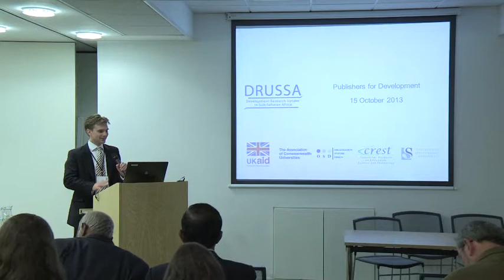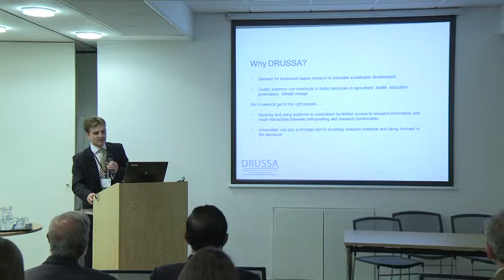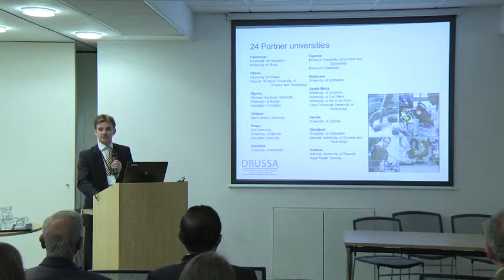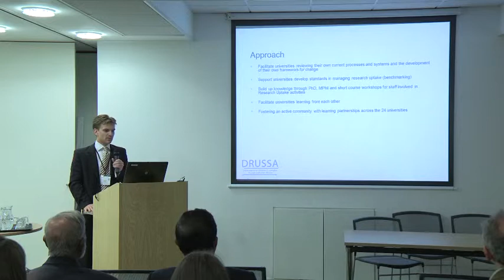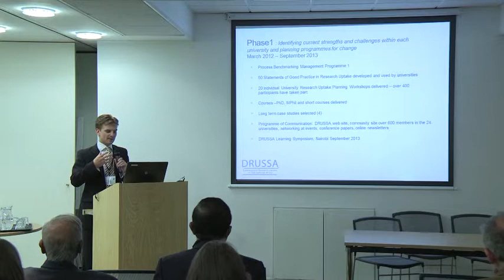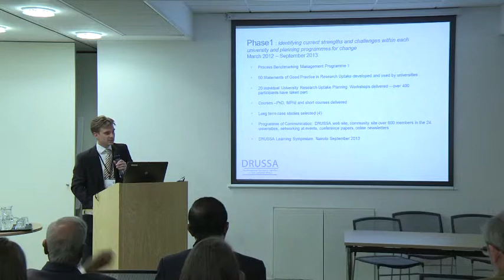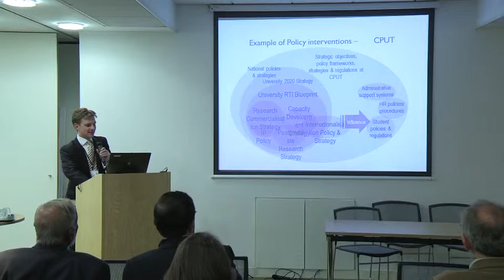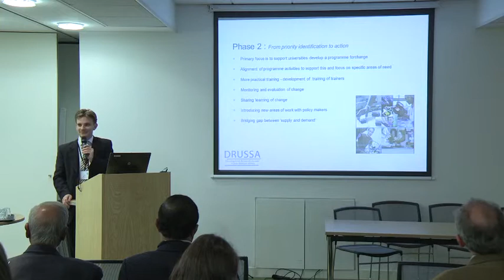Development reseach uptake in sub-Saharan Africa (Tom Harber, DRUSSA)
Taken from the 2013 Publishers for Development conference — Forward Thinking: Developing a global research cycle which fully engages south and north.

Session 5: "Advocacy is everything — To enable change we need to effectively communicate what we're doing, and to influence those that can make a difference on a variety of levels -- from university leaders to publishers, funders and national agencies. This session will explore some of the ways this is being achieved.